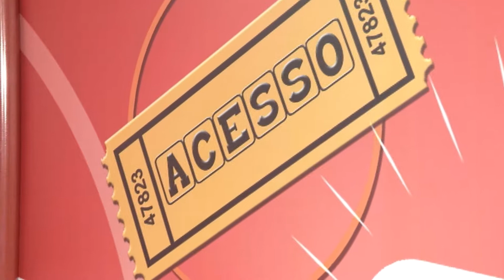Acesso - TV Sorocaba 19-04-14 parte 1